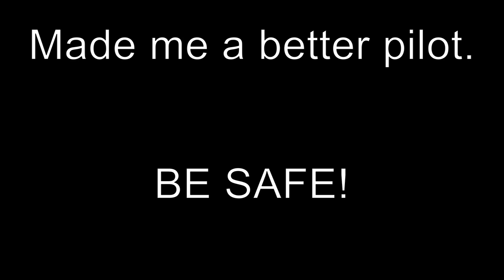2019-03-31 Kite Surfing - Pompano Beach, Florida - Drone Video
Had a great time filming RED.  Tried to wait for him to talk about the filming but he never came in so we left.  What stamina.

Music: Covert Operations - Live at Park Theater, Holland MI
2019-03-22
1. Modern Day Woman
2. Living Freely